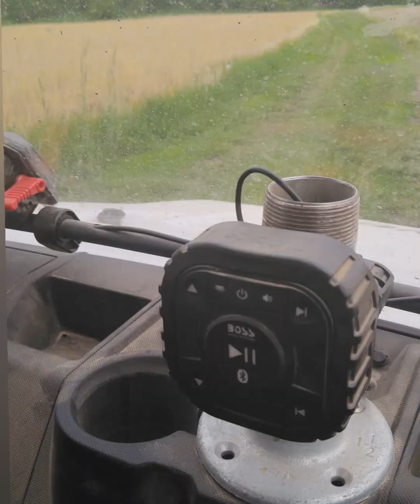day off is farm day